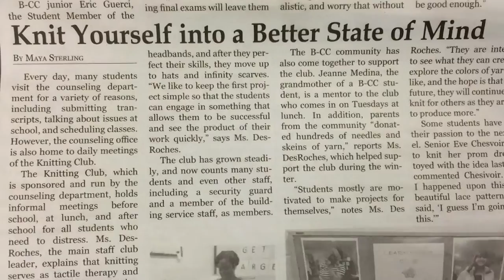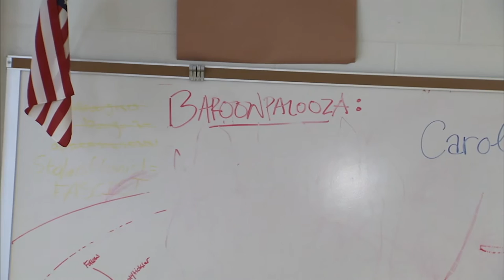An Extraordinary Teen: Maya Sterling Makes a Difference at Bethesda Chevy Chase High School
Susan Kenedy profiles an extraordinary teen at Bethesda-Chevy Chase High School. Meet Maya Sterling.